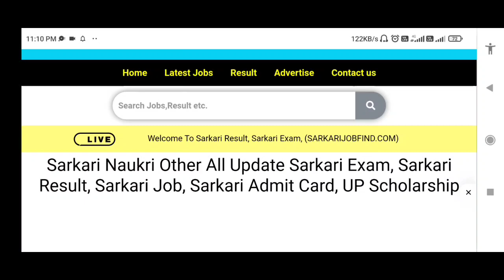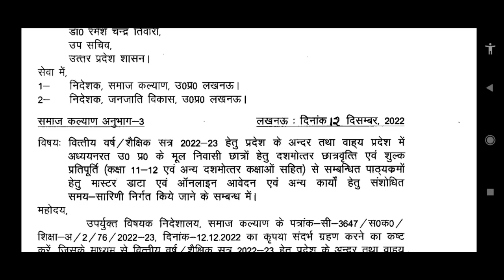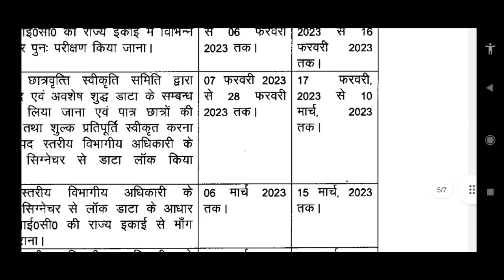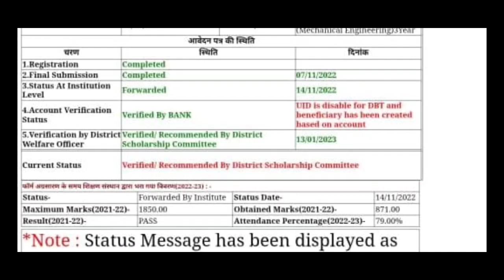UP Scholarship 3 दिन के अन्दर आजाएगा 😍 | UP Scholarship Latest News 2023 | UP Scholarship Kab aayegi